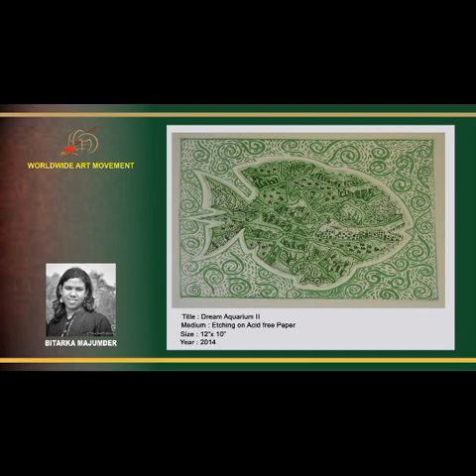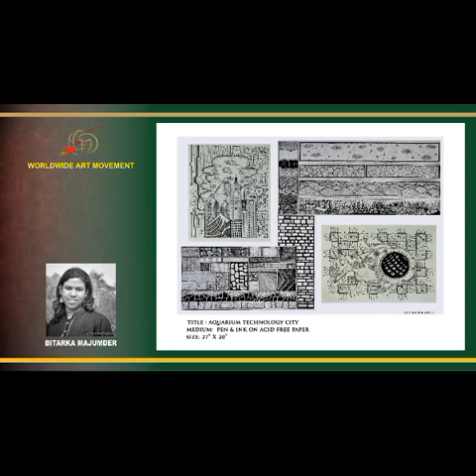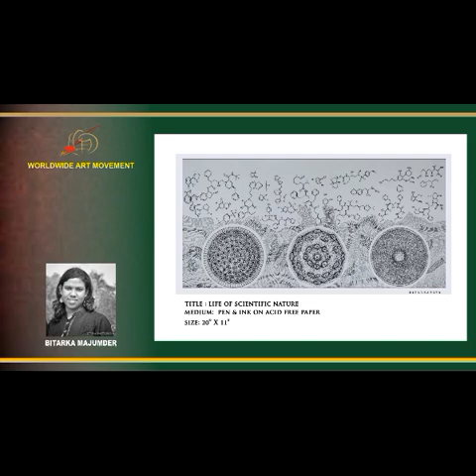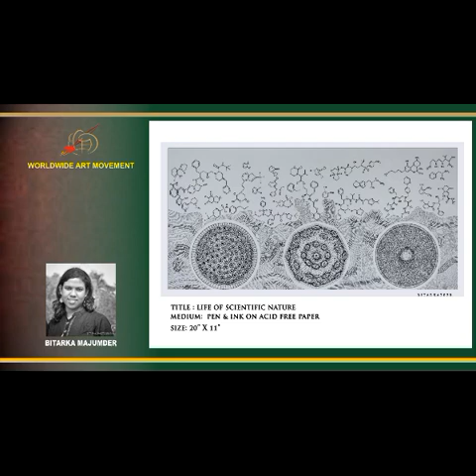BITARKA MAJUMDER _ SOLO ART SHOW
SOLO ART SHOW FOR INDIAN ARTIST BITARKA MAJUMDER